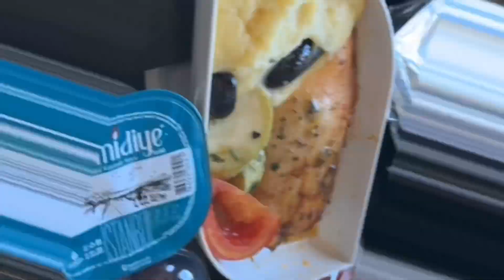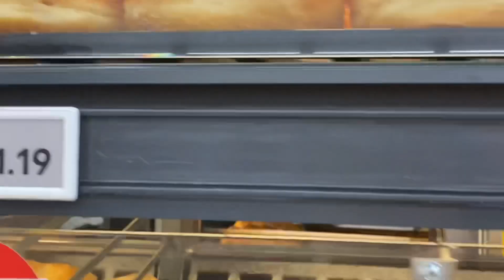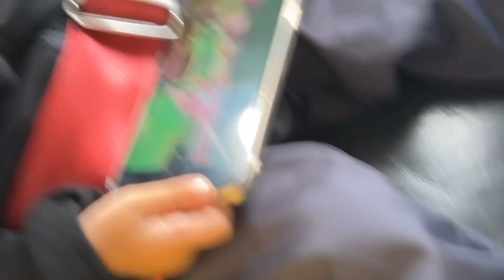Mere Followers k liye big News | surprising tripe | Travelling